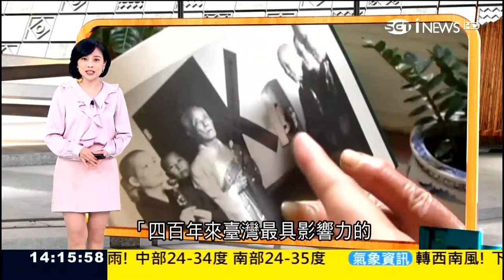20200912 三立財經台 台灣亮起來 主持人郭雅慧片段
三立財經台 台灣亮起來 主持人郭雅慧